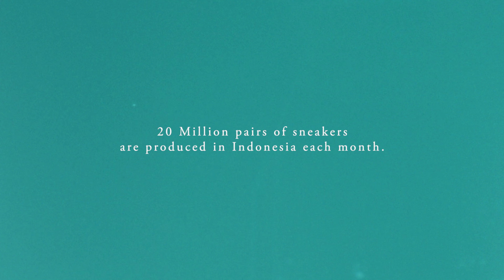Vissla x Indosole 'Lost Sole' Sandals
Vissla is stoked to introduce our latest collaboration, a unique pair of sandals made with recycled sneaker soles by Indosole.

Each month in Indonesia, major footwear brands produce upwards of 20 million sneakers, with hundreds of thousands being discarded due to defects. Indosole’s ‘Lost Sole’ Technology recycles these lost soles and brings them to life in a comfortable, sturdy sandal that’s made responsibly and benefits the environment.